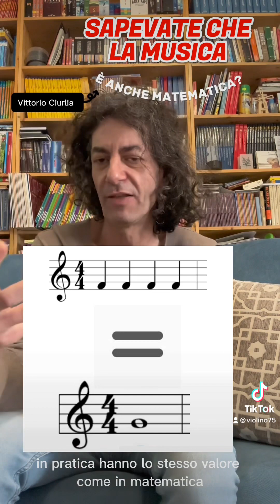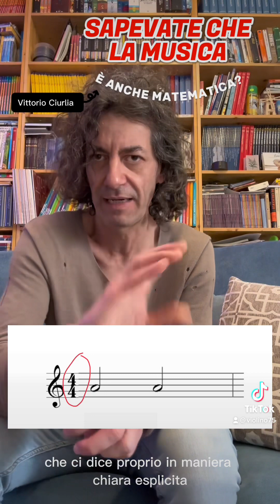Sapevate che la MUSICA è anche MATEMATICA? 😉